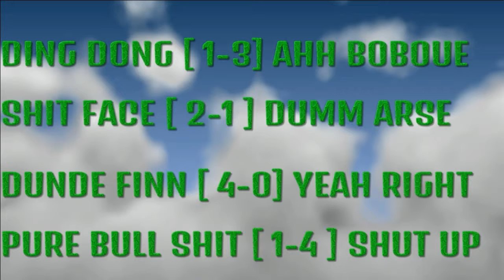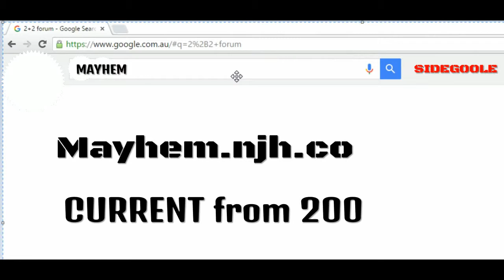SIDEEPRO NEWS to earth